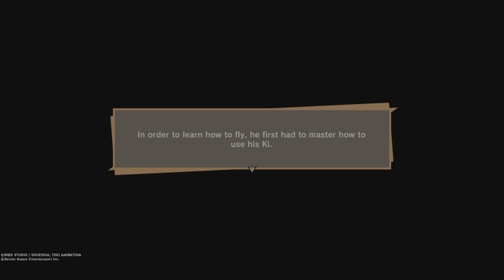DRAGON BALL Z: KAKAROT Playthrough Part 7: Training for the Saiyans